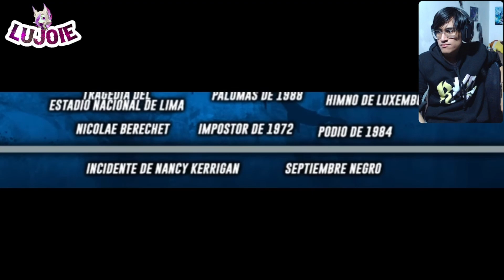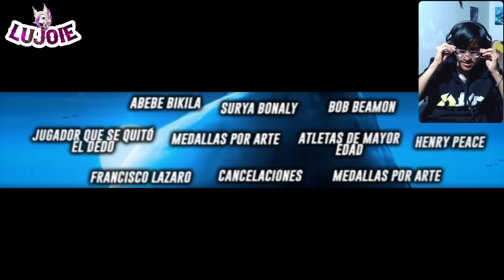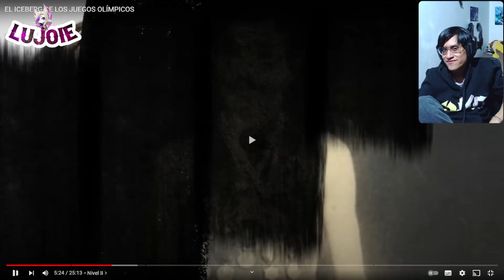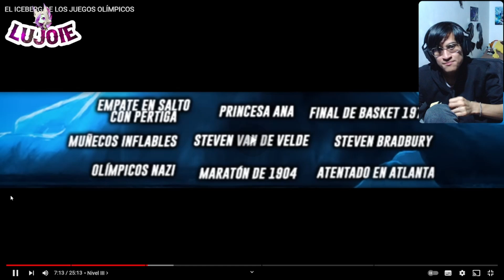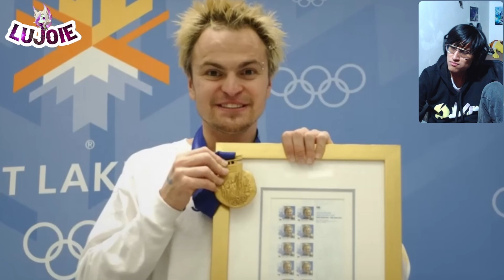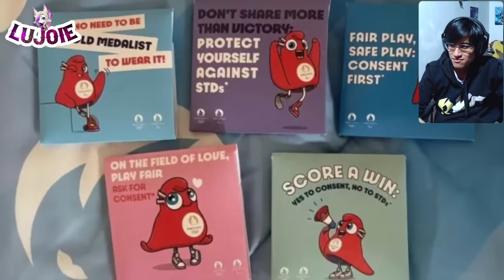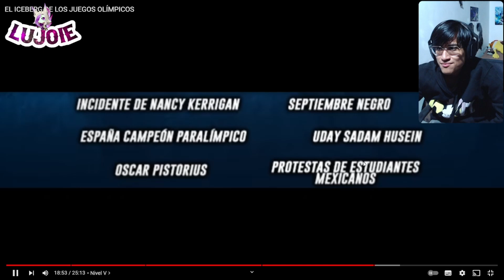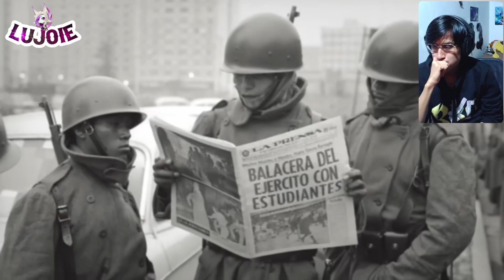SEMI-REACCIÓN A "EL ICEBERG DE LOS JUEGOS OLÍMPICOS" 🏆🌟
Las Semi-reacciones no tienen tanta edicion como las normales por su duracion y para traer reacciones mas seguidas, pero son videos que igual prefiero subirlas
¿Qué opinan del iceberg?